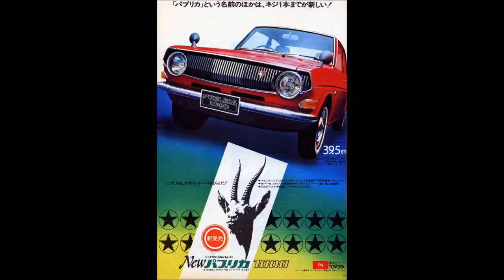TOYOTA Publica KP30 1971 トヨタ パブリカ KP30 1971年式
2代目 Publica